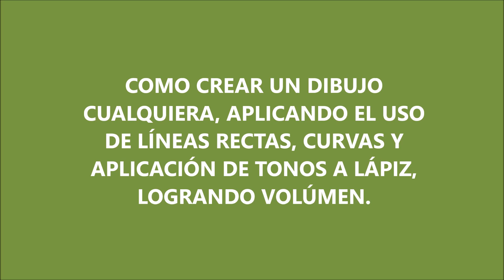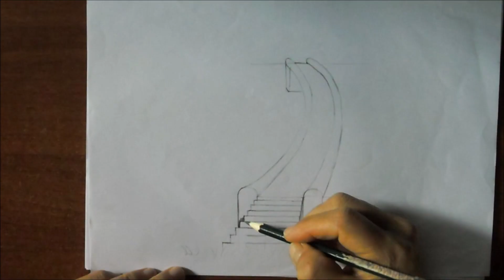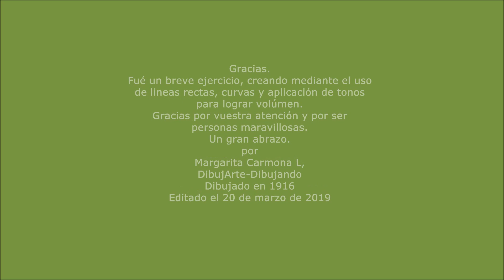Puente imaginario. Ejercicio corto de como usar líneas para Crear un Dibujo imaginario.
Imaginary bridge Short exercise on how to use lines to create an imaginary drawing.

Puente imaginario. Ejercicio corto, de como Usar Líneas Rectas, Curvas y aplicación de Tonos en la Creación de cualquier Dibujo.
Imaginary bridge Short exercise, how to use straight lines, curves and application of tones in the creation of any drawing.
Video Recomendado. Recommended Video